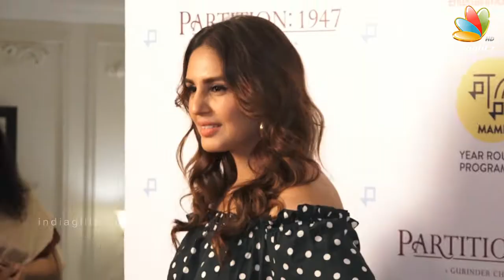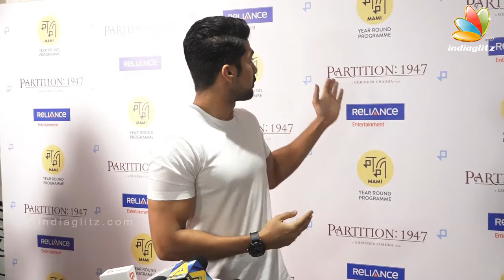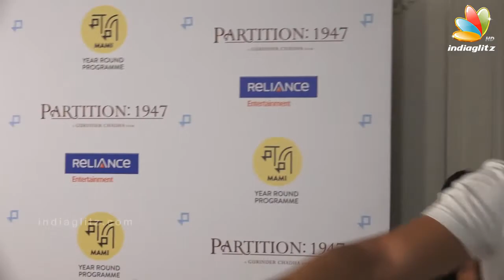Partition 1947 | Special Screening | Huma Qureshi, Parineeti Chopra | Movie Review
Huma Qureshi, Parineeti Chopra at Partition 1947  Special Screening in Mumbai.